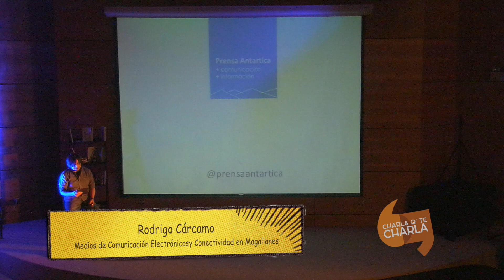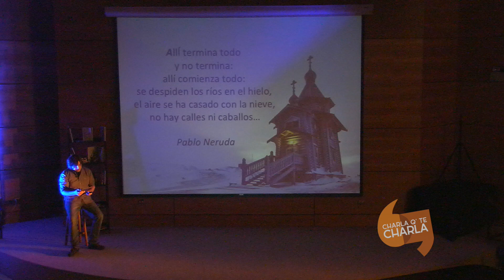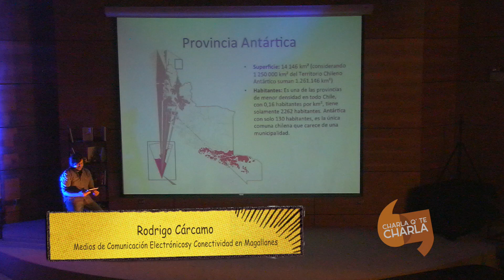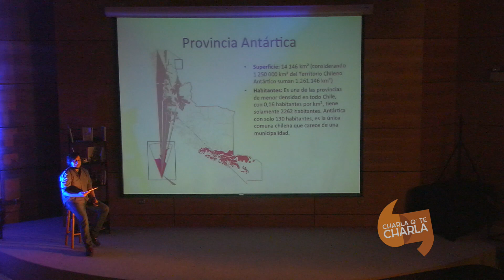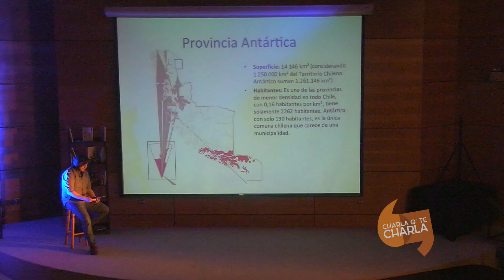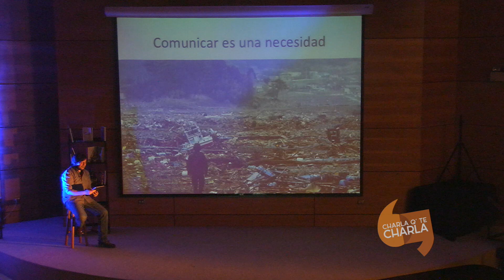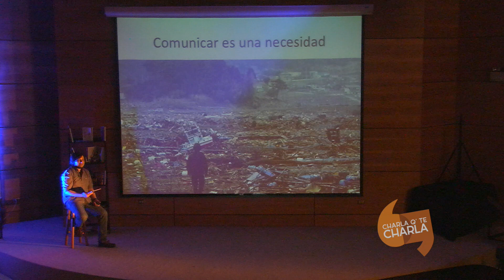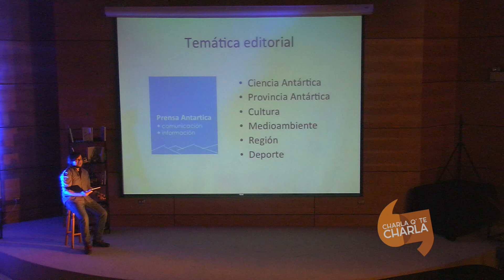Rodrigo Carcamo - Medios de Comunicación Electrónicos...